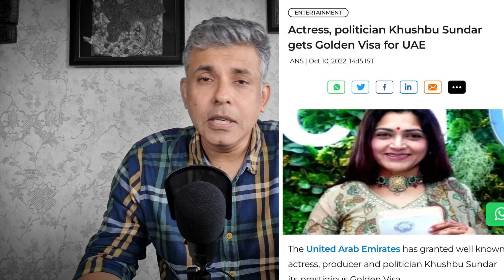South Stars की बढ़ी Popularity तो क्यों घबराया Bollywood?